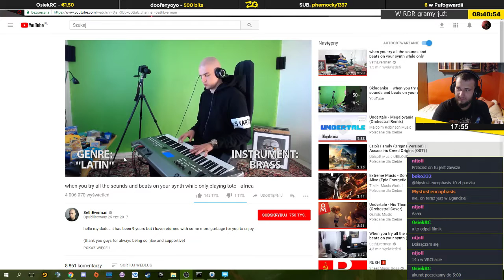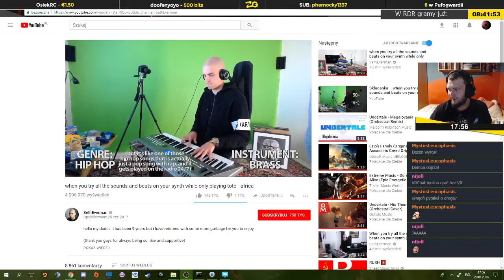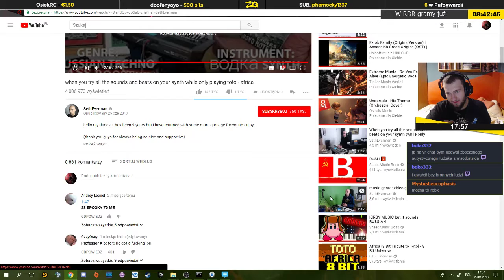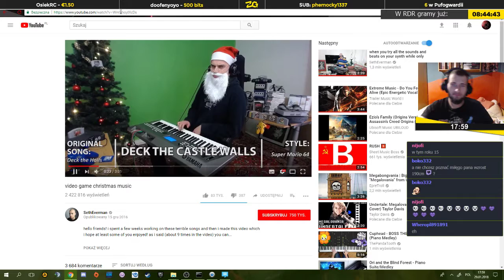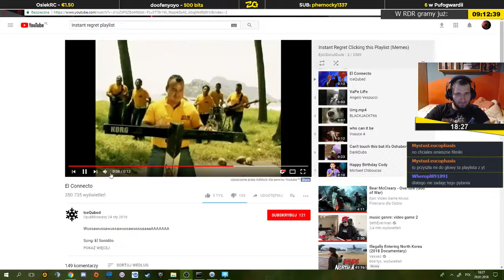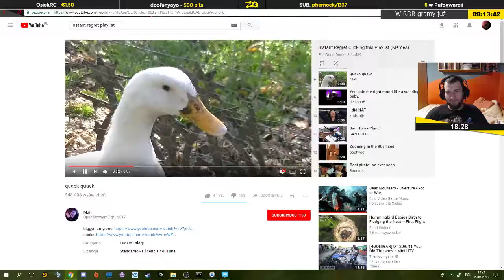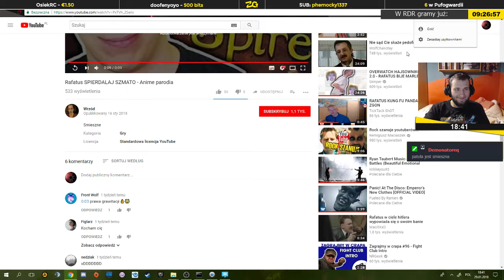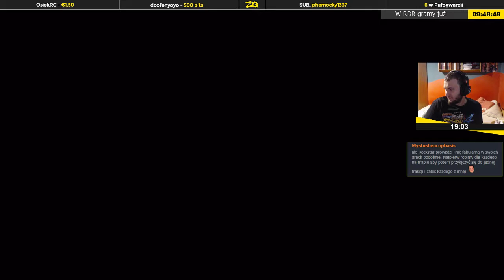Red Dead Redemption | Epizod 6/9